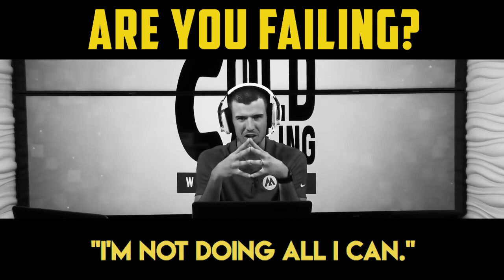Anyone Can Cold-Call Insurance Leads!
Hey, we get it. You hate cold calling. Everybody does.

Everybody, that is, except the salespeople using it to generate millions of dollars in actual sales today. 💰💰

If you master the art and science of cold calling, you can become the highest paid sales rep at your company. Like all other forms of prospecting, bad cold callers are easy to spot, so you will stand out in stark contrast. And that will make you successful.

Let us help you improve your cold calling skills! Give us a call and see how we can help you today!  ☎️ 833-40-AGENT ☎️